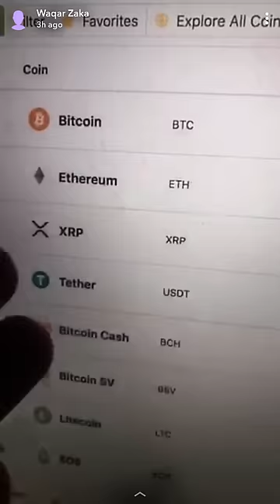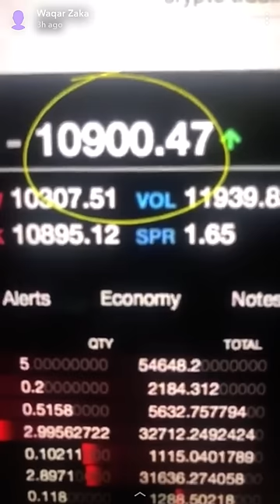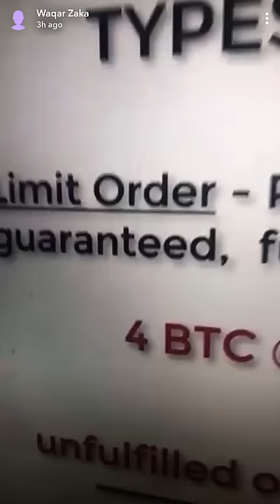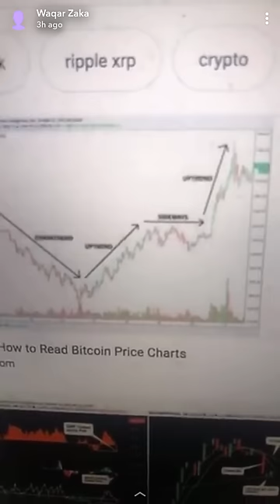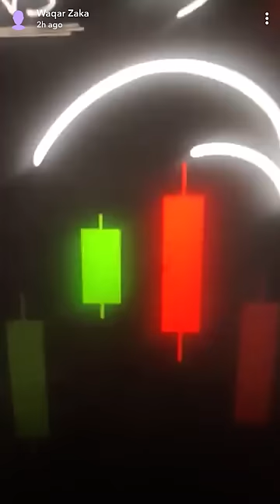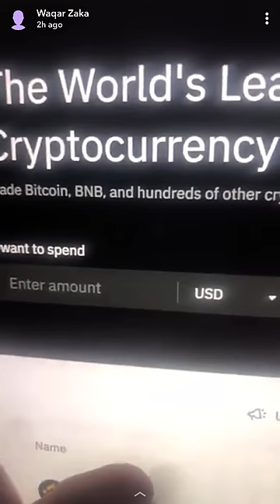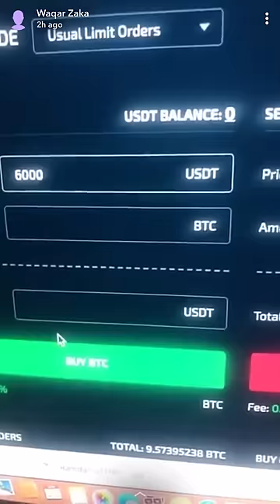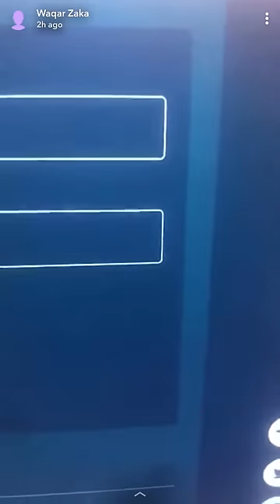Learn Cryptocurrency Trading | Episode 01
This episode is for new comers in Cryptocurrency - learn to predict price of Bitcoin.

Register on the following